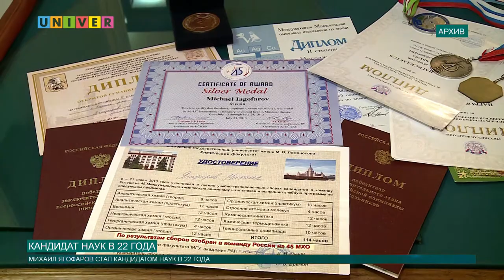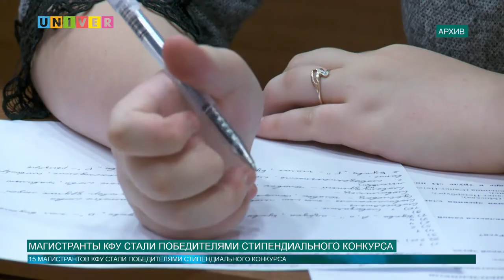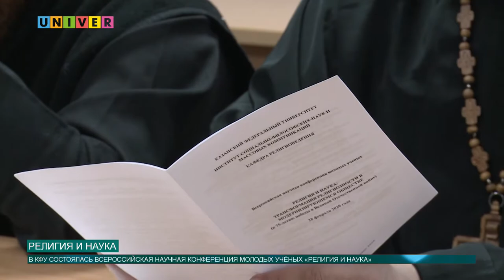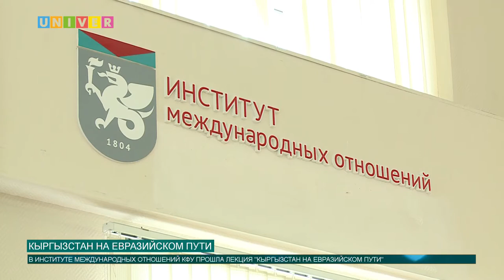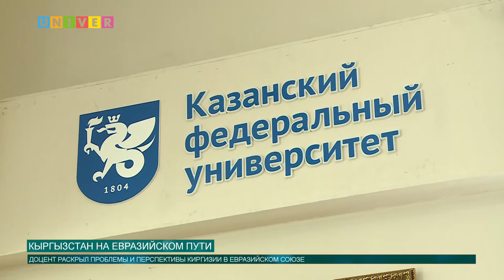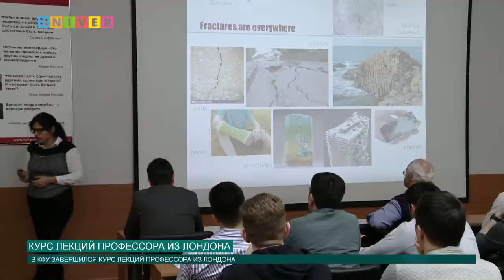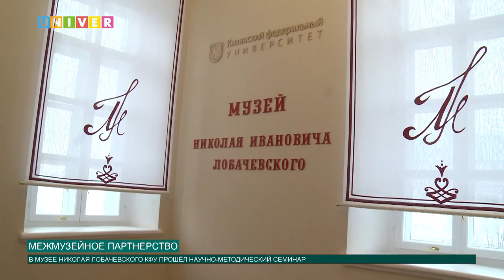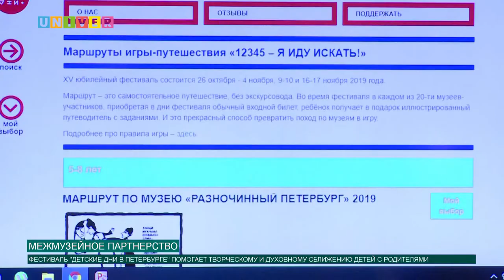Новости КФУ от 28.02.2020